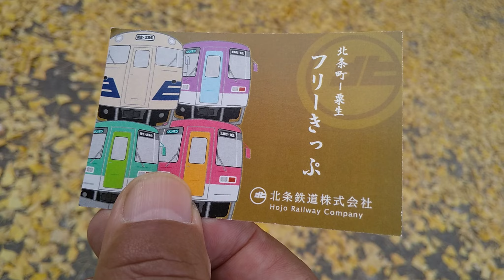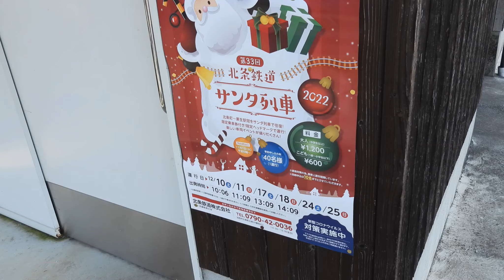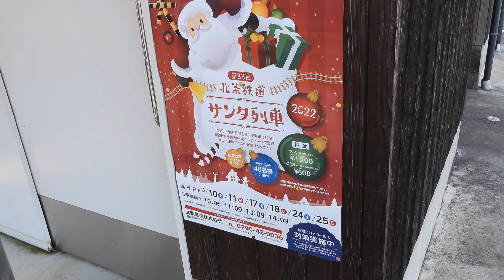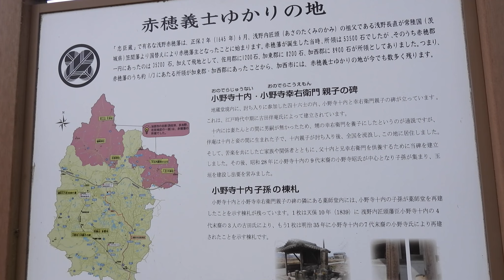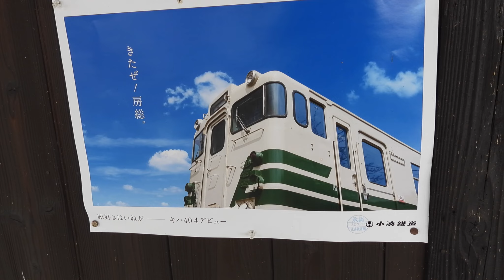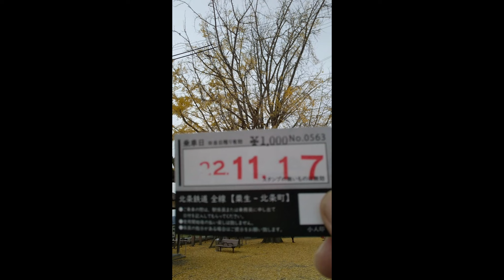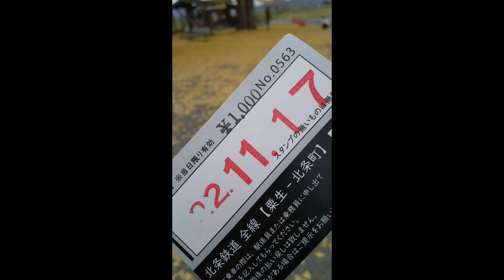コンデジ鳥撮散歩 ノスリ・チョウゲンボウ 北条鉄道沿線で探鳥 兵庫県・北播磨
野鳥観察しながら散歩中（兵庫県中部・北播磨）
ノスリ　チョウゲンボウ　キジバト　スズメ
ジョウビタキ　セグロセキレイ　ハクセキレイ
アオサギ　コガモ　キセセキレイ　エナガ
カワラヒワ　ホオジロ　ハシボソカラス
キンクロハジロ　ヒバリ　ダイサギ
モズ　バン　ハシビロガモ　ケリ